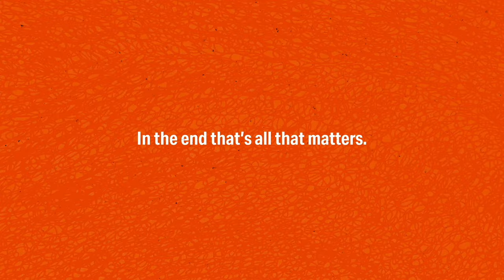#167 - The Church, the Bible and the Holy Spirit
Chad Moore and Robert Watson

This week, Pastor Chad and Robert explore the transformative power of the Holy Spirit in everyday life. The Holy Spirit's part in our faith is often confusing with so much conflicting information, but it's God's desire that we walk in step with the Holy Spirit daily, allowing Him transform our hearts and draw us closer to Him.

Chapters:
00:00:00 - The Overwhelming Love of the Holy Spirit
00:03:05 - Different Expressions in the Church
00:06:21 - Miraculous Healing
00:09:59 - The Ministry of the Holy Spirit in the UK
00:13:23 - The Baptism of the Holy Spirit
00:16:49 - The Spiritual Reality
00:20:17 - The Posture of Submission
00:23:18 - The Power of the Holy Spirit
00:26:36 - The Ministry of the Holy Spirit